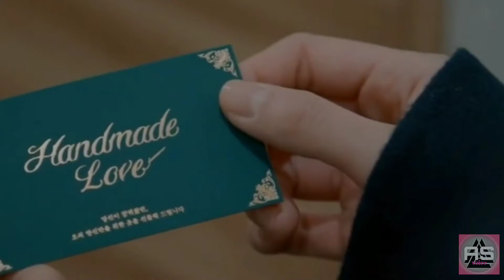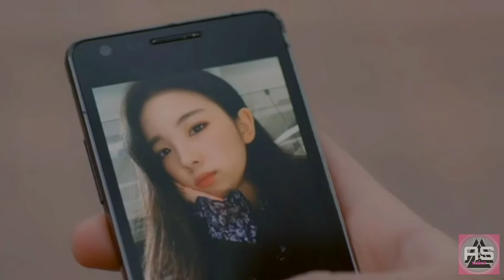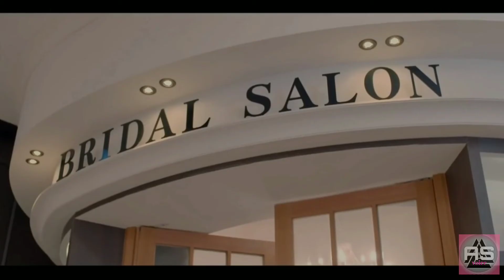KDrama💏✨Handmade Love🌈😍Explain in Tamil PART 1/ASvoice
Drama name: Handmade love
Country: Korean
Status: Completed
Genres: Deity, Fantasy, Fashion, Magic, Romance, Supernatural, Web Series
Airs: 2020